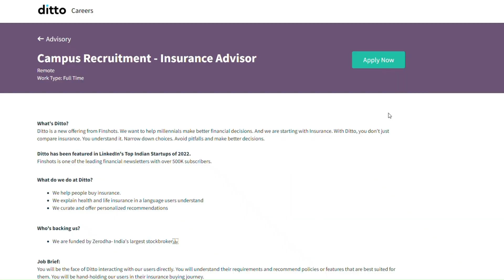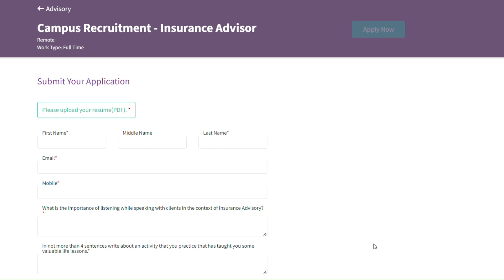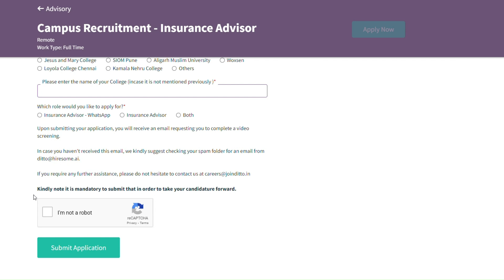New Opening 12th pass jobs 2023 | No written test | Work from home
Are you looking for a way to earn money ? Check out this 12th pass jobs listing! Work from home jobs a great way to start your career and learn some new skills while you're earning money.

12PASS JOBS,
12TH PASS LATEST OPENING,
12th pass 2023 jobs,

typing jobs

excellent income

Data entry

Bussiness opportunities

best part time jobs work from home,
real jobs,
fresher jobs,
Free jobs,
Work from home job for house wife,
Work from home job 2022,
Good earning part time job,
Best part time earning app,
Income ideas 2022,
Income ideas 2023,
Freelancer job, Freelancer jobs in india, Freelancer jobs from home,
Freelancer job online,
Work from home online job,
Onlie job 2022,
Part time typing job,
Typing job online Work,
Job vaccancy,
Job vaccancy 2022,
Work from home typing job,
Work from Hill,
Job for undergraduate,
Job for post graduate,
Manoj dey,
Direct job,
Job vaccancy 2022, job updates, latest job updates, Work from home jobs, jobs for students,